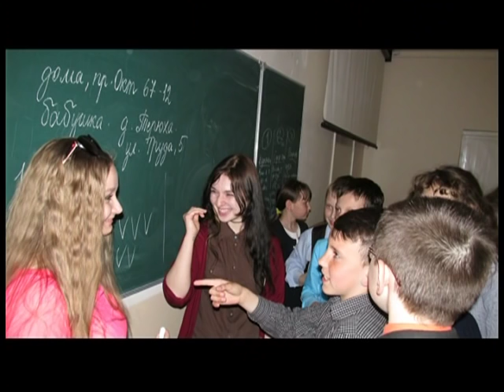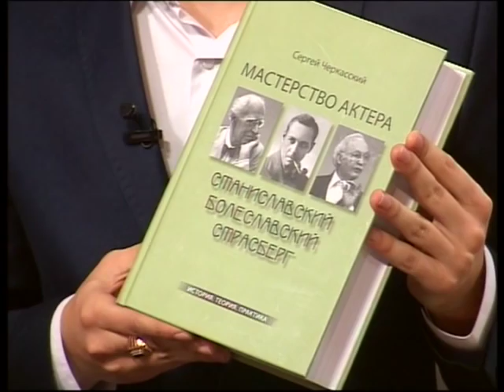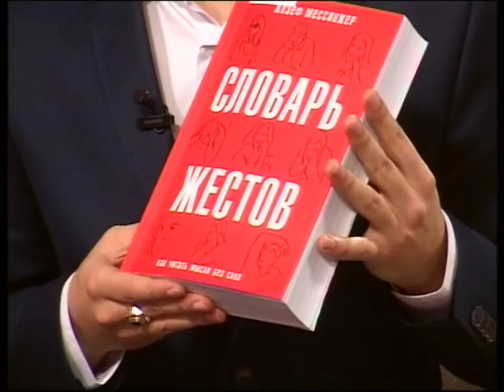Добрый вечер, Гомель!_08 12 2016_Вокальная студия "Нюанс". Профилактический проект. Книжные новинки